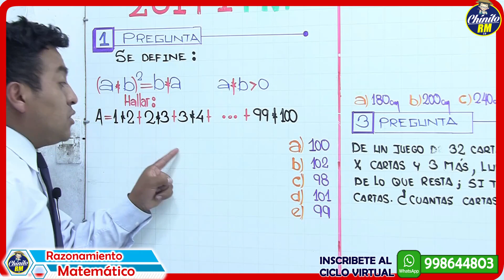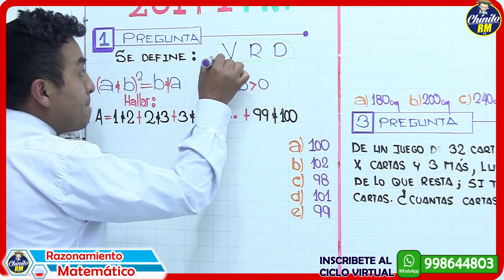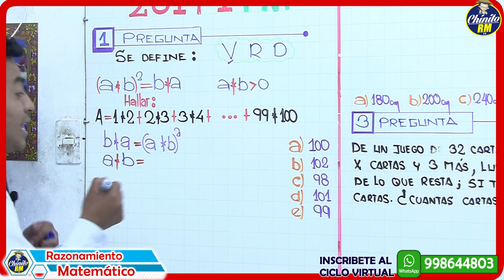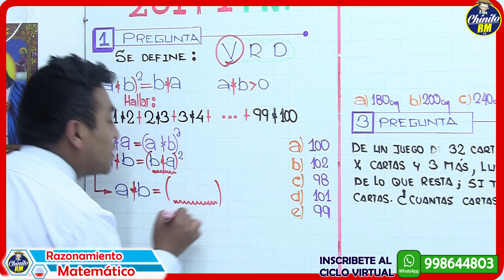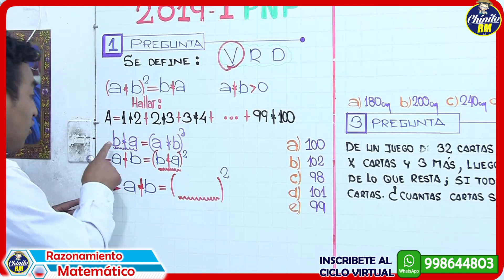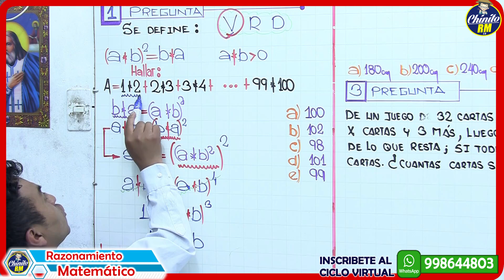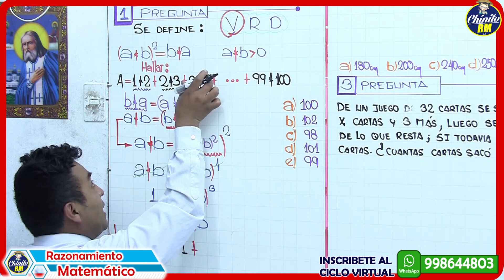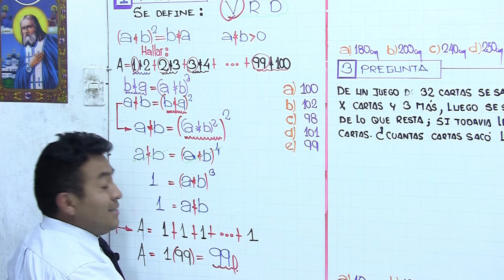PREGUNTA 01 - EXAMEN PNP 2019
PREGUNTA DEL EXAMEN DE ADMISION A LA PNP 2019